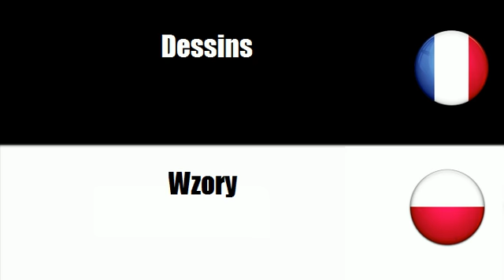TRADUCTION = POLONAIS = FRANCAIS = Pocztówki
frenchwithvincent TRADUCTION = POLONAIS = FRANCAIS = Pocztówki